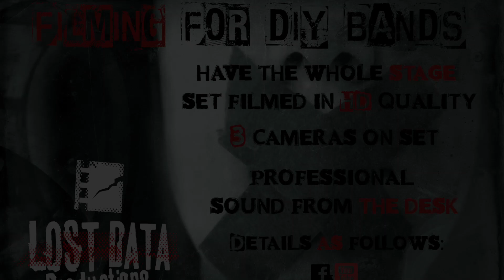he Unicorn Camden Live!_Episode 666_FOFAB Presents: FOFAB: Tropical Nightmare:Global Parasite.mov